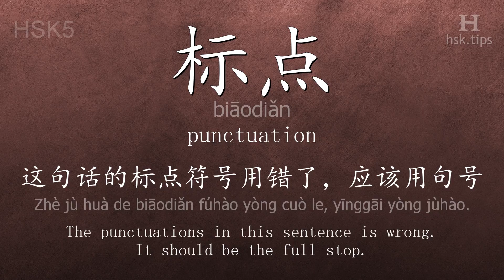Chinese HSK 5 vocabulary 标点 (biāodiǎn), ex.2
In this video the chinese character is from HSK level 5. And it is "标点", pinyin: "biāodiǎn", which means "punctuation".
Listen to native mandarin speakers saying "标点" and the example: "这句话的标点符号用错了，应该用句号。", it means "The punctuations in this sentence is wrong. It should be the full stop."